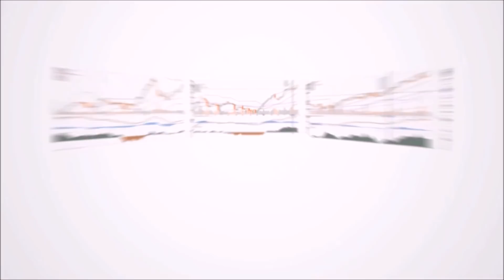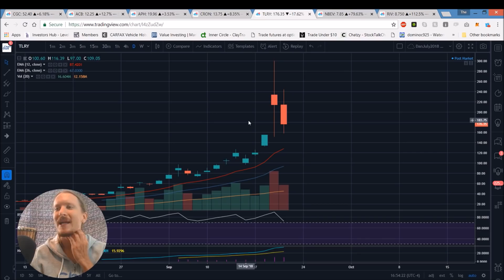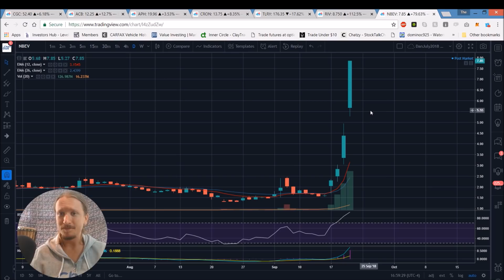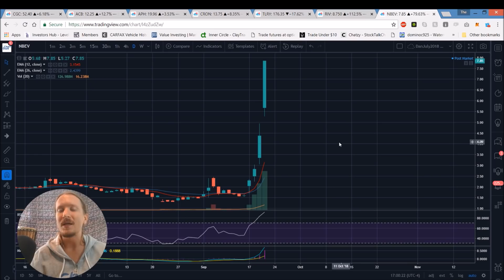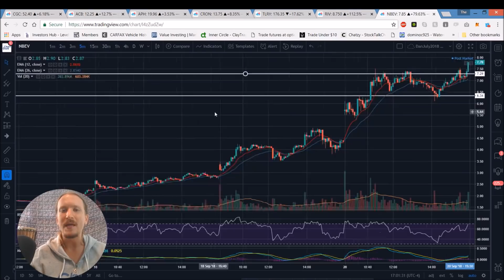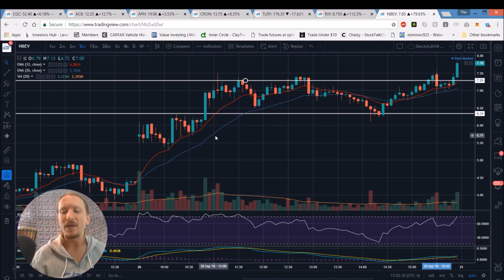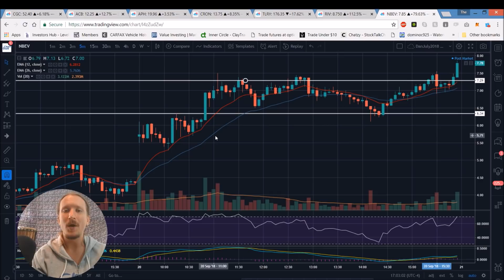Canadian Marijuana Stocks Technical Analysis Chart 9/20/2018 by ChartGuys.com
Recommended Fundamentals:
Nugget's News Australia